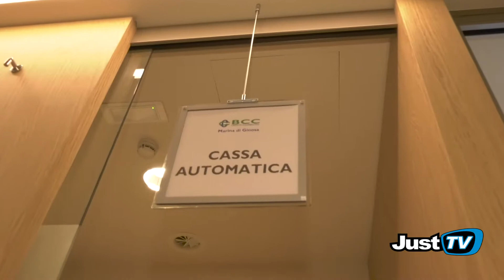Marina di Ginosa: " Inaugurata la sede rimodernata della BCC"